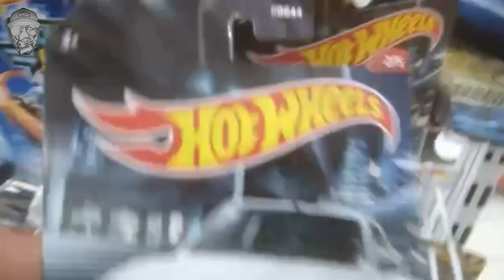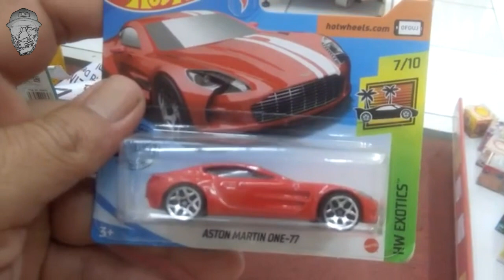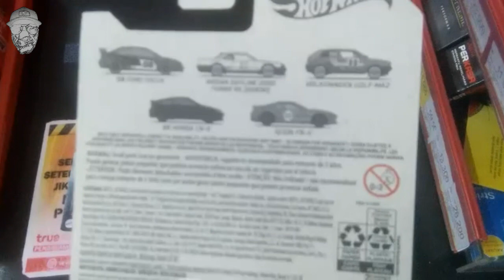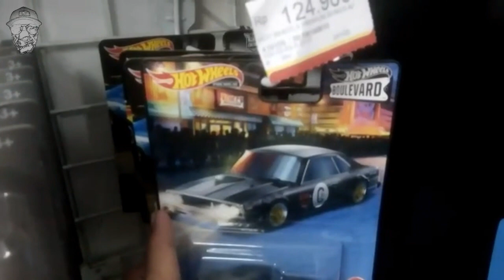Hunting Hotwheels Nightburnerz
Hello Sobat Kolpri.

Semoga Kalian Panjang Umur dan Sehat Selalu Ya.
Aamiin..

Pada Video kali ini, Kolpri Diecastku Hunting lagi nih Sobat Kolpri.
Kira-kira dapat Hot Itemnya gk ya?

Penasaran dapat apa aja di Hunting kali ini?
Tonton Videonya Sampai Habis ya Sobat Kolpri.

Salam Hobby Mainan.
Hanya Mainan Yang Dapat Membawa Keuntungan dan Dapat Mempererat Silaturahmi Kita.

Sampai Jumpa Lagi Di Next Video Ya Sobat Kolpri.
See You..
Bye..